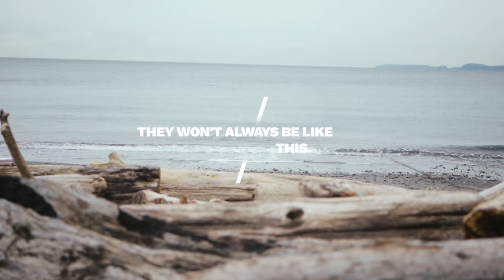They have no idea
They have no idea Dadlife This one's for you.

Gear I Use And Love
Camera- Sony A7iii
Lav Mic
Sigma Art 35 mm
ND Filter